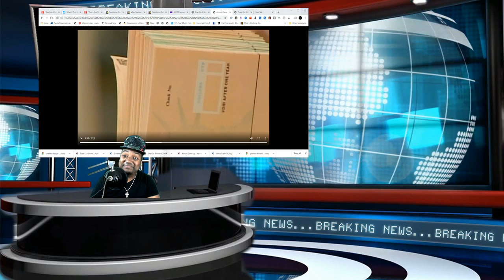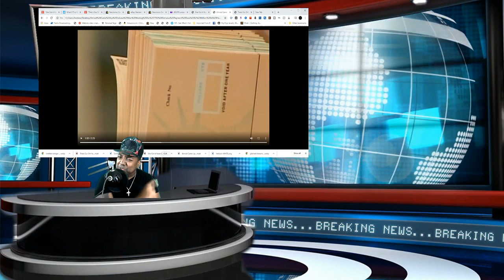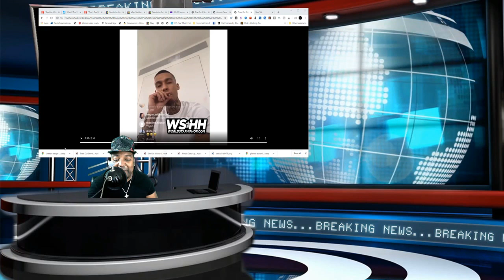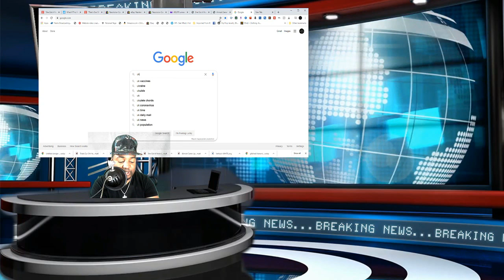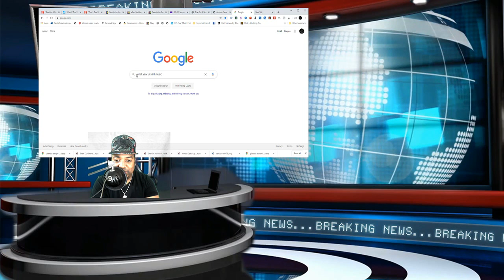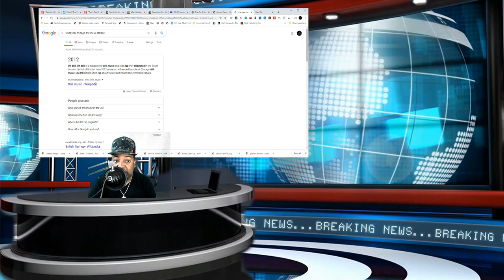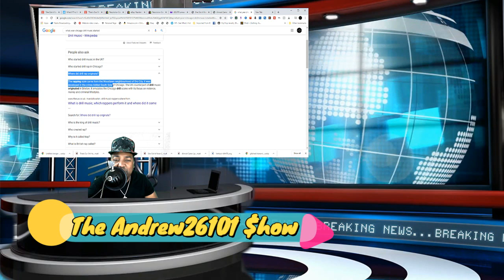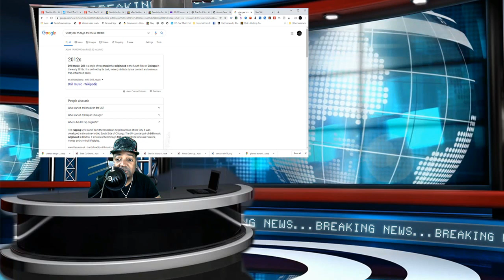bhadbhabie Disrespecting Blk Women Lowkey?Man gets 8.2 million🤑,UK Rapper “Fredo” says F*** America!